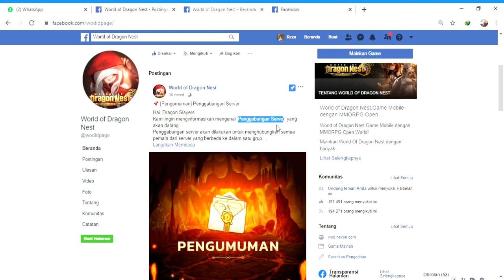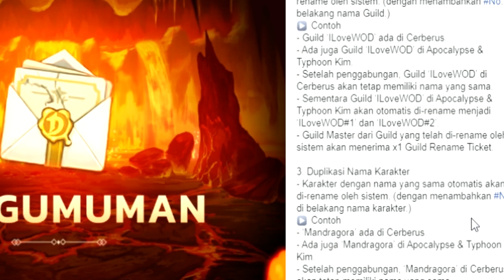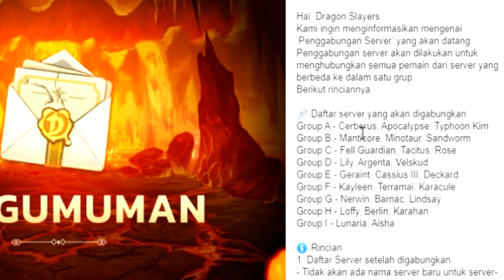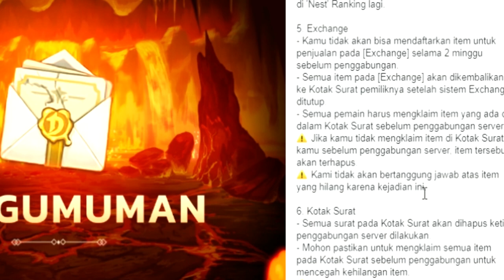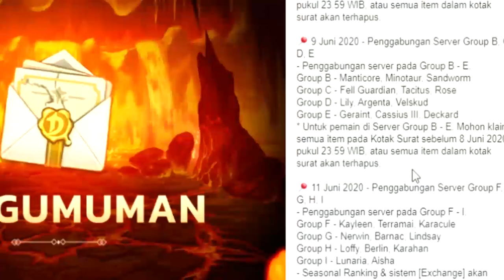WODN UPDATE PENSI ATAU TETAP MAEN ?? World of Dragonest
Ada update baru dari WODN dan exchange akan ditutup sementara nih, gimana, balik maen atau tetap pensi ? tetap maen atau pensi ? jawab dicomment ya.
Koreksi jika ada salah salah kata